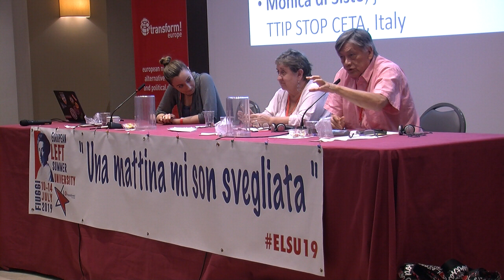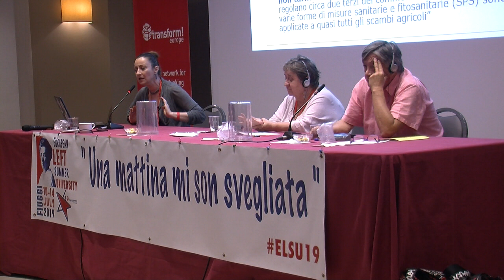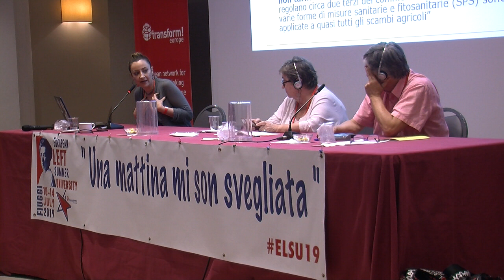The destruction of democracy: the judicialization of politics - Part 2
with Maite Mola, Vice-President of the EL
Miguel Calahorrano, former Minister of Energy, Ecuador
Monica di Sisto, journalist STOP TTIP STOP CETA, Italy